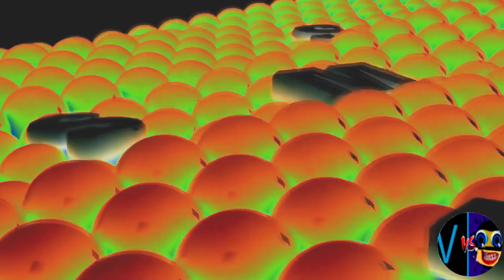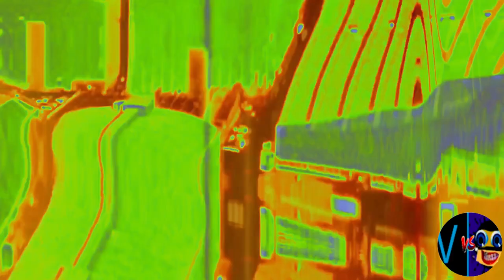REAL G MAJOR 4 (Cocomelon, Gummy Bear, Peppa, Subway, Pinkfong, Dame Tu Cosita, Klasky Csupo, ETC.)